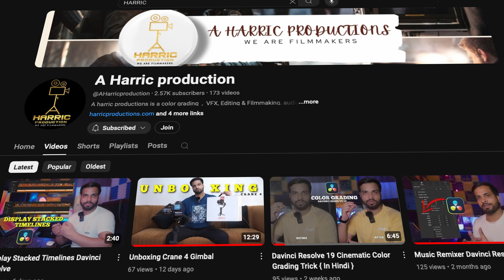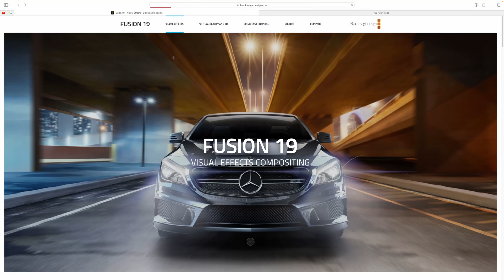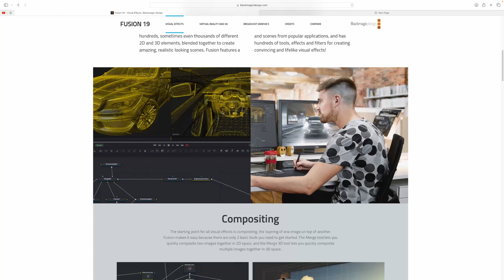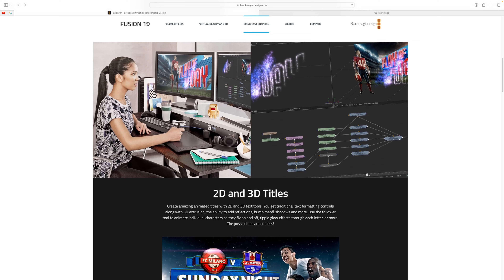Class 0 Fusion Studio Introductions ( Course 2.0 )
DAVINCI RESOLVE FREE COURSE

Cinema camera
1. Blackmagic 6k pro

1. Green Backdrop Background 8 x12 ft
2. PROLITE Background Support Kit (9ft x 9ft)
3. DIGITEK light stand
4. Green screen and support kit combo (9ft x 9ft)
5. Green screen and 6X9ft Adjustable T-Shape Background Support Kit

1. Sony Alpha ILCE-7M3K Full-Frame 24.2MP Mirrorless Digital SLR Camera
2. Godox LC500R RGB LED Light Stick
3. Ronin SC Gimbal
4. Camera bag
5. Zoom H2N Handy Recorder
6. DDPAI Mola N3 Car Dash Camera

1. ASUS TUF Gaming F15
2. HP Pavilion Gaming 15.6-inch
3. Mi Notebook Horizon Edition 14
4. Acer Aspire 7
5. Lenovo IdeaPad Gaming 3
6. Lenovo Ideapad L340

Have questions?  Leave them below in the comments and be sure to like an